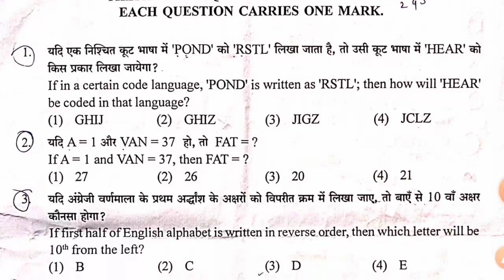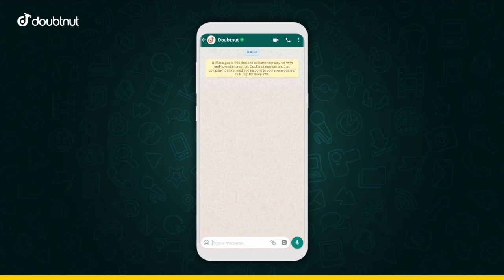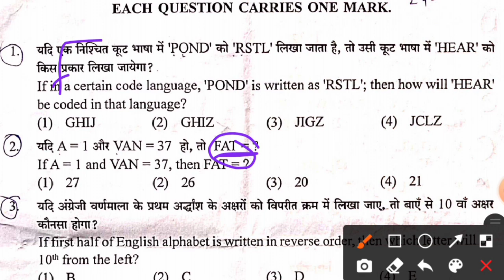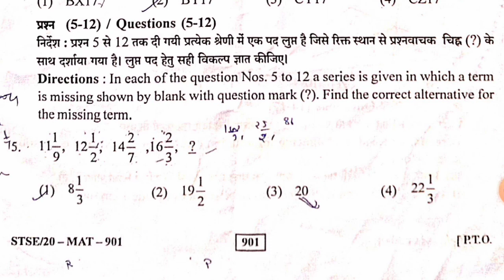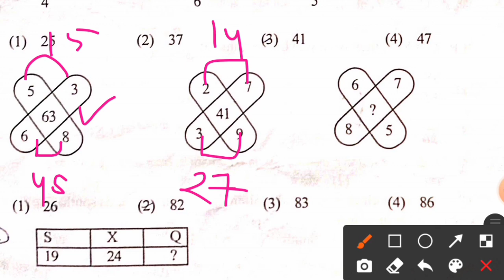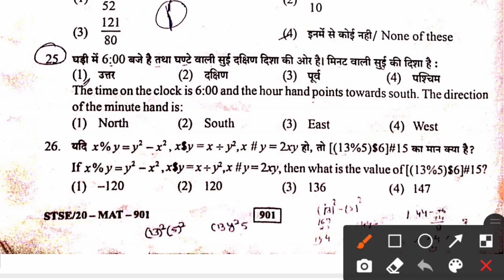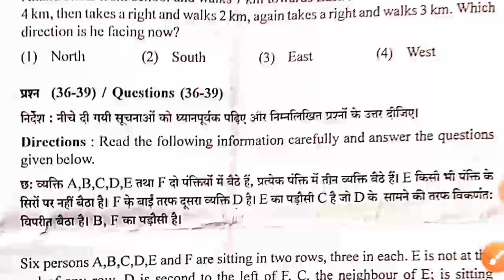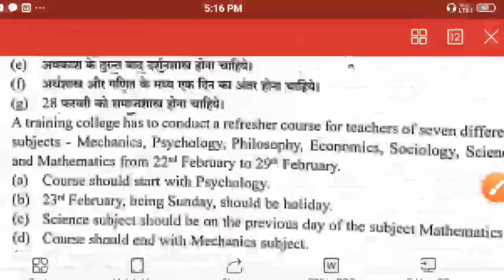STSE Important Questions 2021 | Rajasthan STSE Model Paper 2021 | Rajasthan STSE 5 December 2021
1) Apne Doubt ki photo kheecho
2) Sawal ko crop karke send karo
3) Turant Video Solution pao

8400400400 par Whatsapp karke apne sabhi Doubt ko kardo out!!